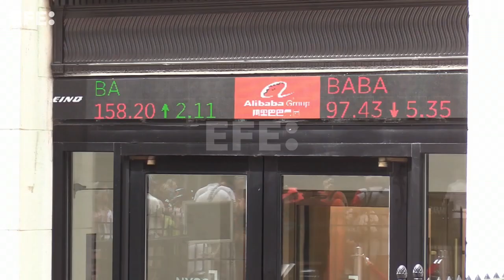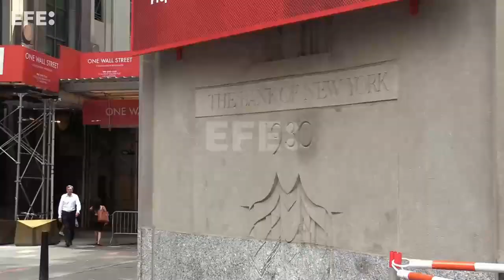Temor en EEUU ante la segunda caída consecutiva del PIB